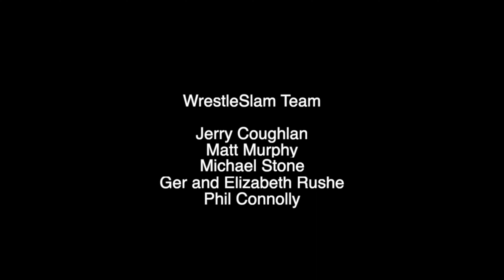WrestleSlam Podcast Sept 13th: WWE News, The Elite, HHH, RAW news, Kevin Owens and more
Make sure to check out the Latest Podcast

The WrestleSlam team bring you another exclusive show
Wrestling AEW and much more.

Music: Brand New Friend - 'Why Are You So Tired'
Used with the permission of Xtra Mile Recordings